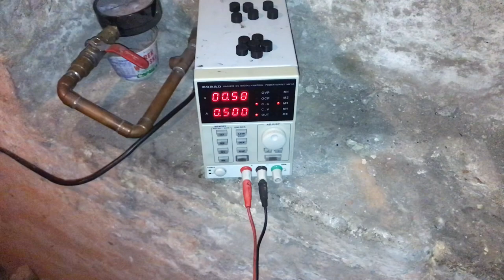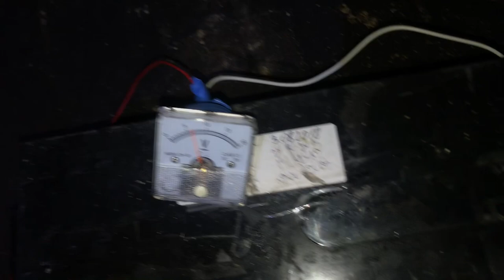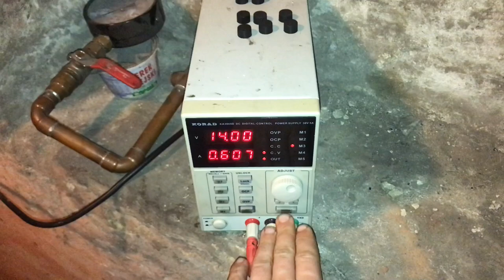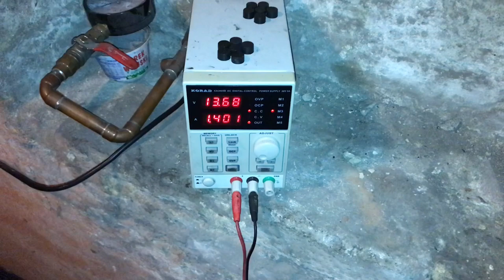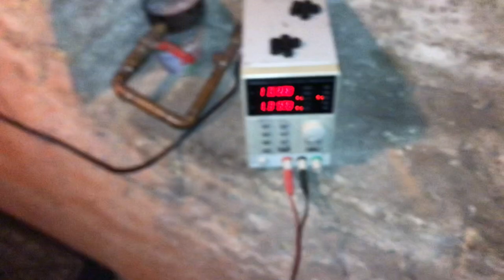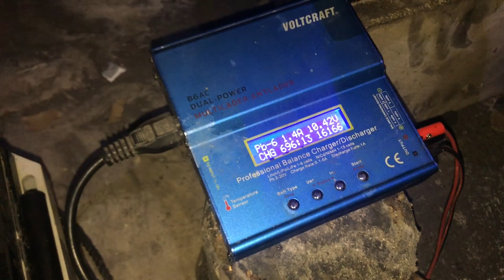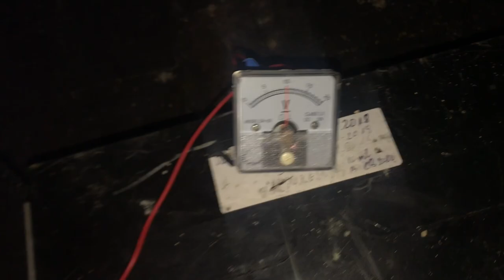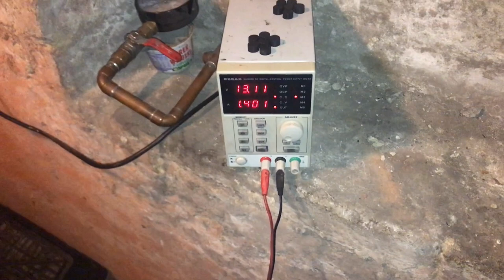Reanimacja akumulatora AGM SSB 70Ah 12V - pierwszy zombi ? Czy może w końcu ?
Dzień 6

Pacjent 1 - chyba najlepiej rokuje z wszystkich dotychczasowych AKU. Mam nadzieje że rano napięcie będzie w okolicach 13-14V

Pacjent 2 - odłączony od „kroplówki” brak chęci współpracy z ładowarką, nie przyjmuje ładunku a miał apetyt.

Pacjent 3 - intensywna terapia nic nie dała - odłączenie od respiratora stwierdzony zgon. Żadna ładowarka nie była w stanie podnieść napięcia a i AKU nic nie trzyma.

Timeline :
0:00 - 2:10 Wnioski z porannego przeglądu
2:11 - 3:27 Kolejne obserwacje i próby
3:28 - 4:21 Czas na nowego pacjenta
4:22 - 6:13 Nowi pacjenci i ich zachowanie
6:14 - 9:57 Koniec dnia i litości